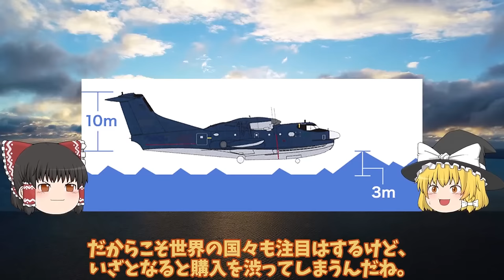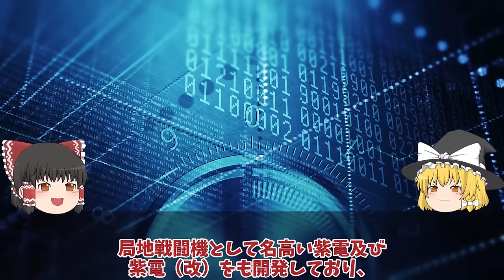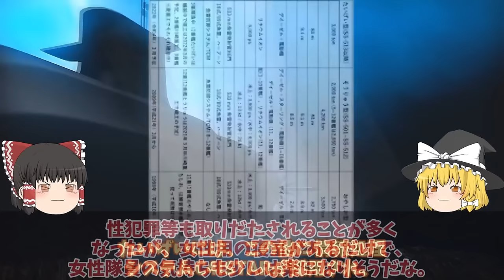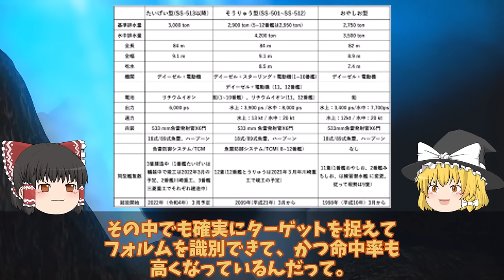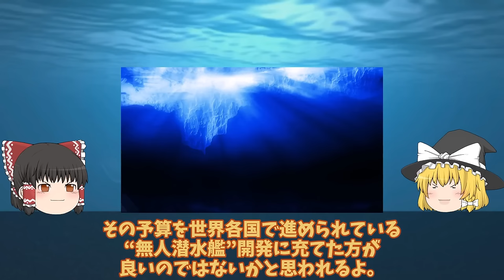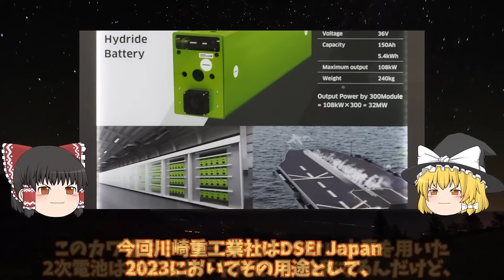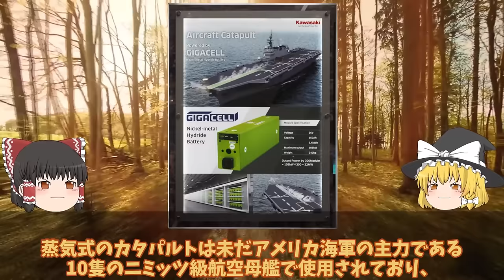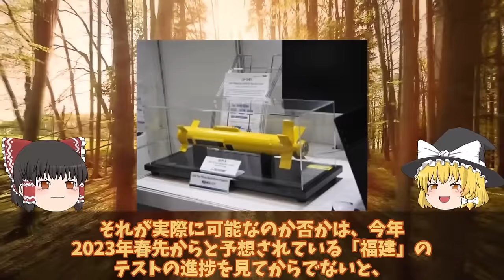【ゆっくり解説・軍事News】自衛隊最強スペシャル 国連も恐れたUS2に米国も興味を新明和工業が本気で造った！US2救難飛行艇8機目【スペシャル・特集】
自衛隊最強スペシャル 国連も恐れたUS2に米国も興味を新明和工業が本気で造った！US2救難飛行艇8機目【スペシャル・特集】

11国連も恐れたUS2に米国も興味を新明和工業が本気で造った！US2救難飛行艇8機目納入世界屈指？

12海自潜水艦の静粛性が世界トップ中原潜のポンコツは最強か！国連恐れた最新鋭潜水艦の裏に？

13川崎重工ついにカタパルト専用電池開発日本次は大型空母建造計画浮上か！電磁式カタパルトに大容量電池搭載？